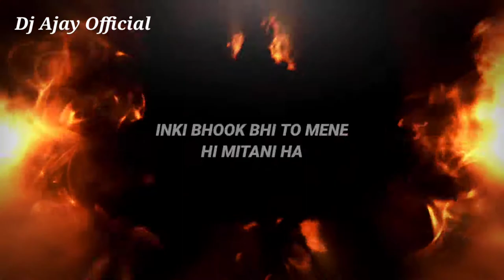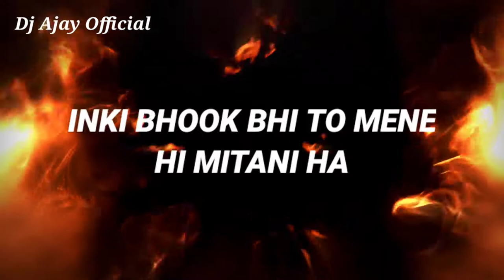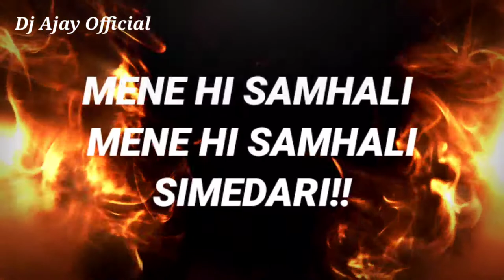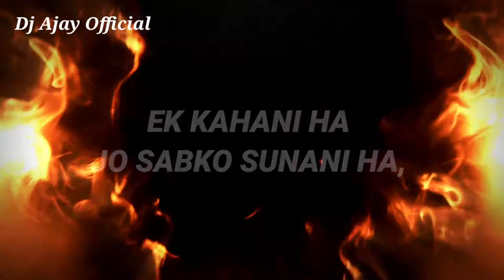Yalgaar @CarryMinati ReMix by. DJ Ajay Official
Presenting You. Yalgaar @CarryMinati  ReMix by | DJ Ajay Official

If you think We do miss used of Your Song or use your song without your permission and if you want to remove it Feel free to contact us on our e-mail :- or contact through Social Media ( We take action Within 24hrs )

🔆And